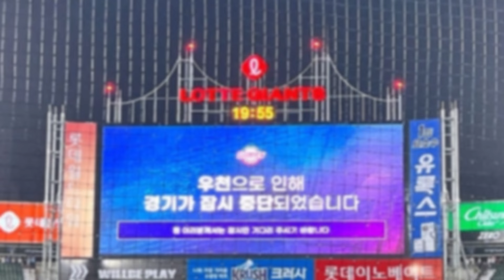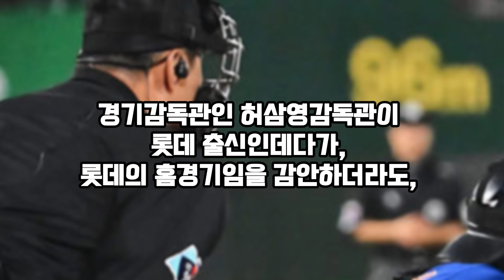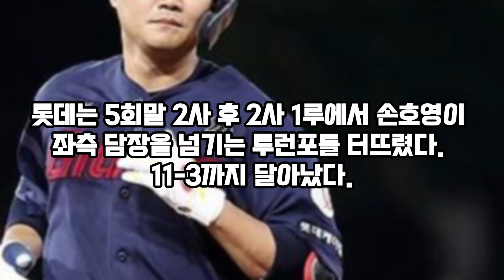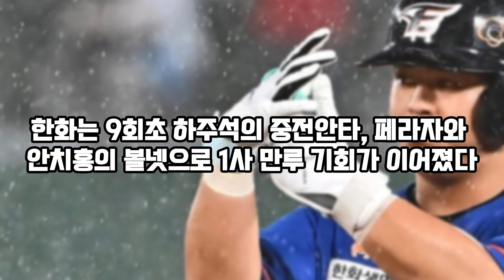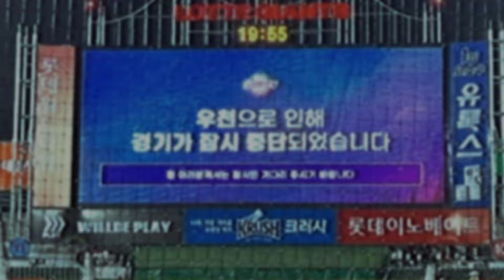바리아 어쩌나 김경문 고민 무박2일혈투 롯데 승리 5위싸움 KT 앞서, 문현빈 하주석 타격감, 한승주, 김규연 등 카드많아져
A channel that acts as a bridge region with all targets.
Regardless of social, economic, political, cultural, etc..
communicate with anyone who wants to communicate,
Distinguish between claims and facts,
Space for unfiltered comments to be exposed.

반박시 님 말 맞음!
자유로운 의견 게시의 공간이므로
딱히 욕설이 없다면 어떤 댓글도 블라인드 처리 없음
의견을 나누는게 당연한 공간
토론, 논의 등 모두 대 환영

KBO 역대 8번째 무박2일 혈투에서 롯데 자이언츠가 진땀승을 거뒀다. 주중일정상 롯데는 승리를, 한화는 패배했지만 많은 부분을 얻었다.

한승혁, 박상원, 김서현이 2일 휴식을 취하고, 주현상 또한 0.1닝만 던졌다. 이 외 한승주, 이상규, 문현빈, 하주석 등의 활약 또한 계속되고 있는 5강 경쟁에서는 다양한 카드로 활용될 수 있다고 보인다.

한화는 29일 부산 사직구장에서 열린 프로야구 정규시즌 롯데와의 경기에서 11-14로 석패했다. 우천 중단 포함해 경기 시간은 330분, 5시간 30분이 소요됐다.

선수들이 몸을 풀 때부터 비가 내린 탓에 7분 늦게 플레이볼이 선언된 경기는 3회말 종료 시점인 오후 7시 50분, 심판진의 선언에 의해 우천 중단됬다. 한동안 쏟아져 내리던 폭우였다. 경기 재개가 쉽지 않을 수 있었다. 하지만 빗줄기는 점점 가늘어졌고 우천 중단 1시간 8분 만인 오후 8시 58분에 재개됐다.

이슈가 될만한 부분은 우천중단결정과 관련된 부분이었다. 일정 등을 감안할 때 충분히 재개를 기다릴 수 있는 상황이었다 할 지라도, 중단 후 재개시 그라운드 정비를 제대로 지시하지 않아 한화와 롯데 양팀 모두 부상노출위험속에서 경기를 치뤄야 했다.

경기감독관인 허삼영감독권이 롯데출신인데다가, 롯데의 홈경기임을 감안하더라도, 1루선상 물웅덩이가 보이는 수준에서의 성급한 경기재개는 이해하기 어려웠다.

실제로, 한화의 이재원, 김태연의 경우 진흙에 미끄러지며 부상으로 교체되기도 했다. 심판의 최우선 조건은 경기의 진행이 아닌 선수의 보호라는 점을 감안하면, 아쉬운 결정이었다.

이해할 수 없는 부분은 또 있었다. 한화의 공격 이후 그라운드 정비를 지시한 점이다. 아무리 사직구장이라 하더라도 선수가 줄줄이 진흙에 미끄러지는데도 정비를 지시하지 않다가 원정팀 수비포지션을 세워두고 지시한 그라운드 정비는 소위 말하는 텃세에 가까웠다.

ABS 도입 등으로 기존과는 달리 많은 부분을 신경쓸 수 있는 상황이 되었는데도 심판진과 관련한 이슈가 계속 나오는 것은 문제가 있다고 보인다.

한화는 5-14로 크게 뒤진 7회초 타자일순하며 5점을 뽑았고 9회초에도 1점을 보탰으나 끝내 역전에는 실패했다. 양 팀은 38안타 25득점을 주고 받았다.

선발투수 바리아는 아쉬운 모습이었다. 4일 간격 선발이라 할 지라도 140km 중반의 속도의 슬라이더 투피치, 제구까지 안되는 모습으로 1회를 간신히 넘겼다.

롯데는 1회 1사 만루에서 전준우가 루타를 뽑아내 3-0으로 앞섰고, 정훈의 중전 적시타로 4-0으로 달아났다.

한화는 선발 하이메 바리아를 1이닝 만에 강판시키고 한승주를 투입했다. 이후 한승주가 2회를 잘 막아냈다. 그러나 롯데는 3회 손성빈의 유격수 내야안타로 1점을 뽑았다. 5-0.

한화가 경기 재개 이후 반격에 나섰다. 4회초 1사 후 김태연의 우익수 방면 단타가 나왔다. 장타 코스였지만 김태연이 아직 미끄러운 그라운드에 넘어졌다. 2루로 향하지 못했다.

이후 장진혁의 우전안타로 1사 1,2루 기회를 이어갔고 이재원이 좌중간 적시타를 뽑아냈다. 그런데 이재원이 1루로 향하다가 진흙에 미끄러져 왼쪽 골반 부위 통증으로 교체됐다. 이재원도 1루까지밖에 가지 못했다.

이후 대주자 이원석이 2루 도루에 성공하는 사이 3루 주자가 홈을 밟아 2-5로 추격했다. 하지만 황영묵이 중견수 뜬공으로 물러나 추가 득점에는 실패했다.

롯데는 4회 손호영의 좌전 적시타와 나승엽의 좌익수 방면 적시 2루타, 정훈의 2타점 중전 적시타가 연달아 터지며 4점을 더 뽑았다. 9-2로 격차를 벌렸다.

한화도 포기하지 않았다. 5회초 페라자와 안치홍의 연속안타, 노시환의 볼넷으로 무사 만루 기회를 만들었다. 이후 채은성의 유격수 병살타때 1점을 내는 데 그쳤다. 스코어는 3-9 였고 정식경기가 성립됐다.

롯데는 5회말 2사 후 2사 1루에서 손호영이 좌측 담장을 넘기는 투런포를 터뜨렸다. 11-3까지 달아났다.

한화도 6회초 2사 후 다시 점수를 뽑았다. 하주석의 2루타와 문현빈의 좌중간 적시타로 1점을 만회했다. 이후 페라자의 볼넷으로 이어진 2사 1,2루에서 안치홍의 우전 적시타로 추가점을 냈다. 5-11까지 따라 붙었다.

그러나 롯데는 6회말 나승엽의 우전 적시타로 1점을 더 달아났다. 이후 윤동희가 2타점 2루타를 뽑아냈다. 다시 점수 차가 14-5, 9점 차로 벌어졌다.

한화도 포기는 없었다. 7회초 2사 후 문현빈의 싹쓸이 3타점 2루타, 페라자의 우전 적시타, 그리고 노시환의 적시타를 묶어 5점을 추가, 10-14까지 다시 따라 붙었다.

한화는 9회초 하주석의 중전안타, 페라자와 안치홍의 볼넷으로 1사 만루 기회가 이어졌다. 그리고 노시환의 우익수 희생플라이로 11-14를 만들었다. 그러나 김인환이 좌익수 뜬공으로 물러났다.

선발 애런 윌커슨이 우천 중단으로 어려움을 겪었지만 5이닝 98구 8피안타 3볼넷 2탈삼진 3실점을 기록하며 데뷔 첫 10승을 거뒀다. 그러나 나머지 불펜진 6명이 4이닝 동안 8실점 하면서 어려운 경기를 자초했다.

14-10으로 앞선 9회 마무리 김원중이 1사 만루 위기에 처했으나, 노시환을 우익수 희생플라이로 1점을 주고 아웃카운트를 잡았다. 2사 1,2루에서 김인환을 좌익수 뜬공으로 경기를 끝냈다.

한편 창원에서는 NC가, 광주에서는 SSG가, 잠실에서는 kt 가 승리하며 안개속이던 5위경쟁에서 KT가 한걸음 앞서나가기 시작했다.